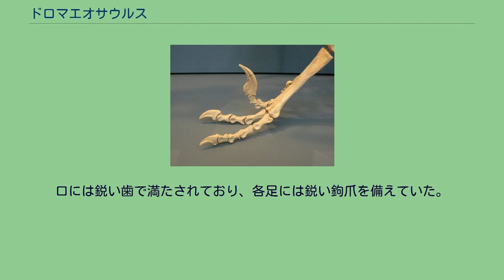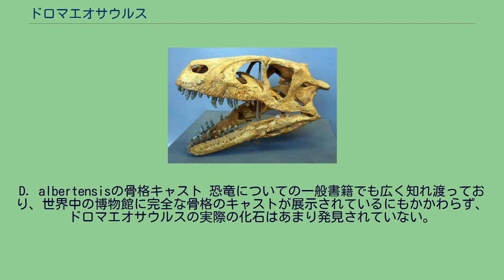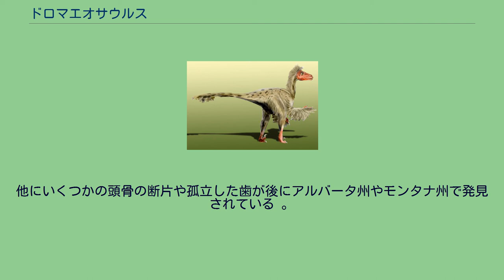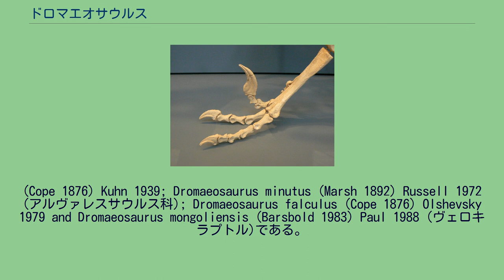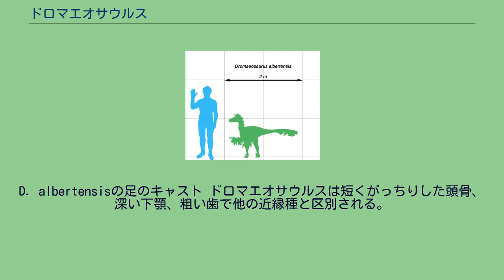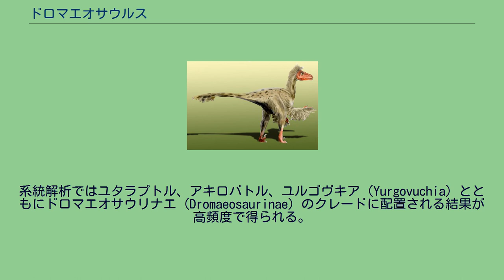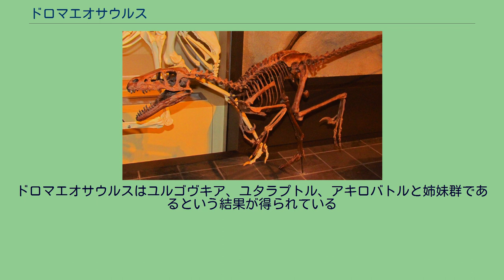ドロマエオサウルス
ドロマエオサウルス（Dromaeosaurus）は白亜紀後期（カンパニア期中期、7,650万年前から7,480万年前）に現在のアメリカ西部、カナダ、アルバータ州に生息していた獣脚類恐竜の属の一つである。
名前は「走るトカゲ」の意味である。
カナダ自然博物館の骨格模型 人との大きさ比較 ドロマエオサウルスは小型の肉食動物であり、体長約2 m、体重15 kgである。
口には鋭い歯で満たされており、各足には鋭い鉤爪を備えていた。
白亜紀後期カンパニア期に生息していたが、この属のものと見られる歯など断片的な化石はマーストリヒト期のランス層やヘルクリーク層の6600万年前の地層でも発見されている。
ドロマエオサウルスの頭骨は吻が深く、比較的がっちりしていた。
歯は大きく、上顎骨には9本だけあった 復元図 Dromaeosaurus albertensisでは頭の後ろの静脈（vena capitis dorsalis）から脳の後部の表面に沿った長い血管を通って首の前の筋肉に血液が流れる。
D. albertensisの骨格キャスト 恐竜についての一般書籍でも広く知れ渡っており、世界中の博物館に完全な骨格のキャストが展示されているにもかかわらず、ドロマエオサウルスの実際の化石はあまり発見されていない。
ロイヤル・ティレル古生物学博物館で作成されたキャストはドロマエオサウルスより後に発見された他のドロマエオサウルス科の種から得られた知識を加えて推定されて作成された模型に過ぎない。
最初のドロマエオサウルスの化石は1914年に古生物学者バーナム・ブラウンによりアメリカ自然史博物館のために行われたレッドディア川レッドディア川探検の中で発見された 。
化石が発見された地域は現在ではカナダ、アルバータ州の州立恐竜公園の一部となっている 発見されたホロタイプAMNH 5356は部分骨格で、長さ24cmの頭骨、下顎骨、2つの舌骨、第一中手骨、いくつかの足の骨で構成されている。
頭骨は吻の上部がほとんどない。
他にいくつかの頭骨の断片や孤立した歯が後にアルバータ州やモンタナ州で発見されている 。
1922年にウィリアム・ディラー・マシューとブラウンはタイプ種Dromaeosaurus albertenis として命名、記載を行った。
属名はギリシャ語で「走車」を意味するδρομεύς (dromeus)と「トカゲ」を意味するσαύρος (sauros)から派生している。
種小名はalbertenis は発見地アルバータ州にちなんだものである。
ドロマエオサウルスには他に7つの種が命名された。
Dromaeosaurus laevifrons (Cope 1876) Matthew & Brown 1922; Dromaeosaurus cristatus (Cope 1876) Matthew & Brown 1922 (トロオドン); Dromaeosaurus? gracilis (Marsh 1888) Matthew & Brown 1922; Dromaeosaurus explanatus
(Cope 1876) Kuhn 1939; Dromaeosaurus minutus (Marsh 1892) Russell 1972 (アルヴァレスサウルス科); Dromaeosaurus falculus (Cope 1876) Olshevsky 1979 and Dromaeosaurus mongoliensis (Barsbold 1983) Paul 1988 (ヴェロキラプトル)である。
ほとんどのものが断片的な化石に基づいており、他の属のものだとされたものもある。
またそれ以外も、Dromaeosaurus albertensisよりはるかに不完全であり現在では再分類では疑問名であると考えられている。
Dromaeosaurus albertensisはある程度状態のいい頭骨が発見された最初のドロマエオサウルス科の種であるにもかかわらず、 生息地においては他の小型獣脚類より生息数が少なかったことが徐々に分かってきた。
D. albertensisの足のキャスト ドロマエオサウルスは短くがっちりした頭骨、深い下顎、粗い歯で他の近縁種と区別される。
歯は近縁種のサウロルニトレステス（Saurornitholestes）のものより激しく磨耗している傾向があり、肉を単に刻むというより破砕して引き裂いていたことを示唆...